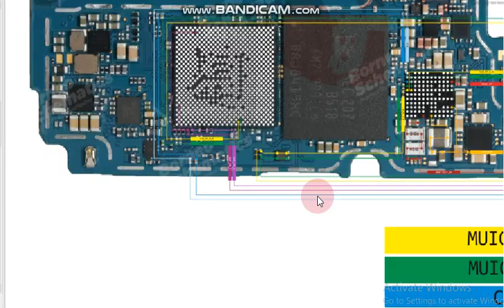sm a235 charging data jumper ways Samsung galaxy a23 charging data not working solution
sm a235 charging data jumper ways Samsung galaxy a23 charging data not working solution for all mobile hardware solution mobile schematic diagram all mobile hardware solution mobile hardware and software india technology Indian technology